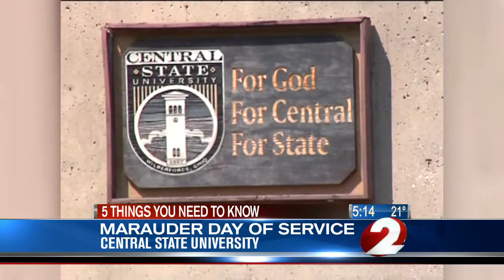5 Things you need to know: March 4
2 NEWS Today has 5 things you need to know for Monday, March 4, 2013.